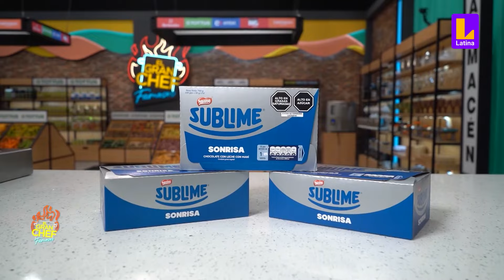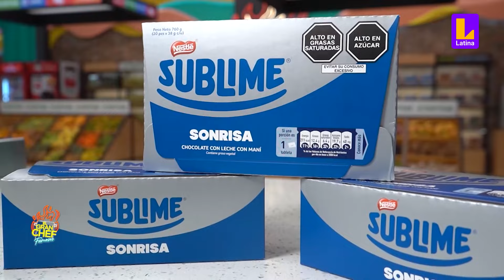Siguen las peleas: Yaco acusa a Leyla de llevarse más ingredientes de lo pedido | El Gran Chef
La pelea empezó cuando Yaco Eskenazi acusó a Leyla Chihuán de llevarse más ingredientes de los que necesitaba, aunque todo se trató de un malentendido.

Latina Televisión es un canal peruano de televisión abierta que busca llevar a la audiencia contenidos de amplia variedad a través de formatos que entretengan y convoquen a todos los miembros de la familia.